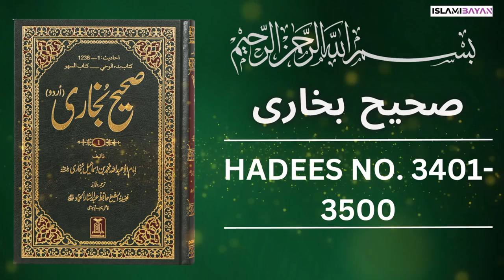Sahih Bukhari Hadees No 3400 To 3500 | Hadees in Urdu